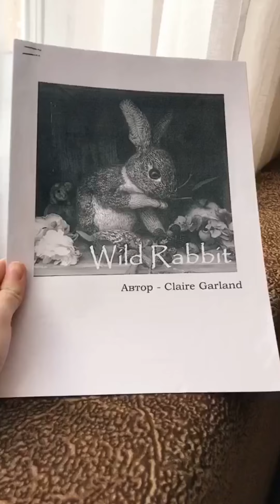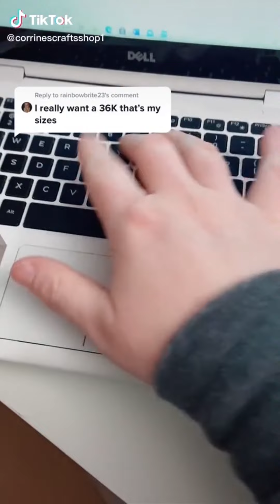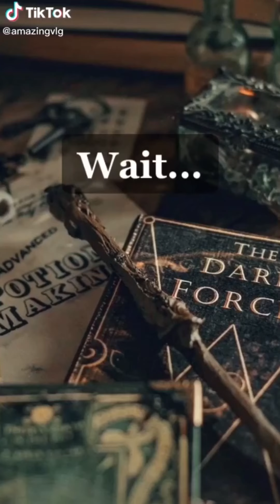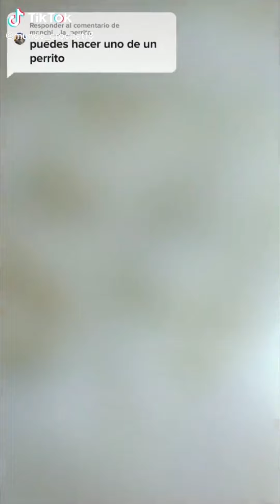KAWAII CROCHET AND KNITTING TIKTOK COMPILATION #44